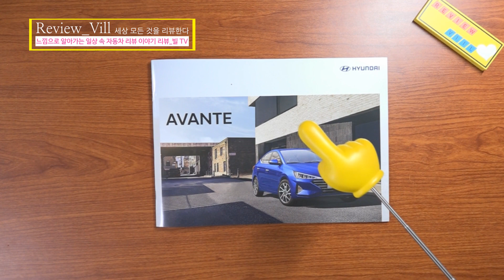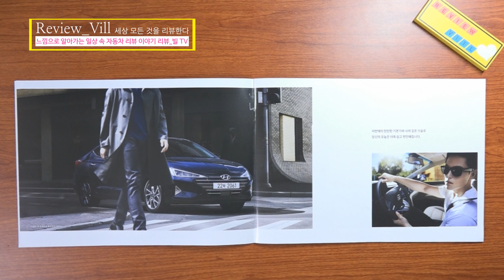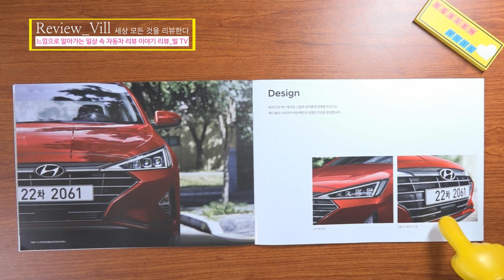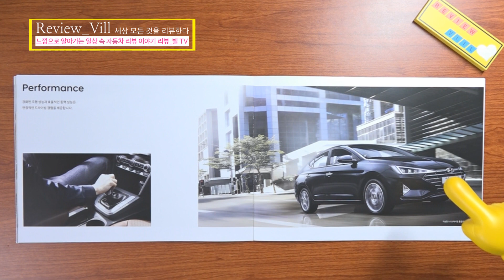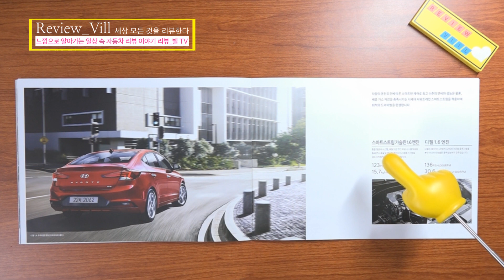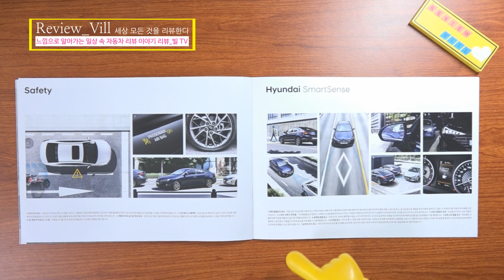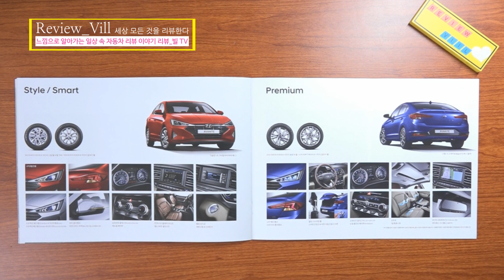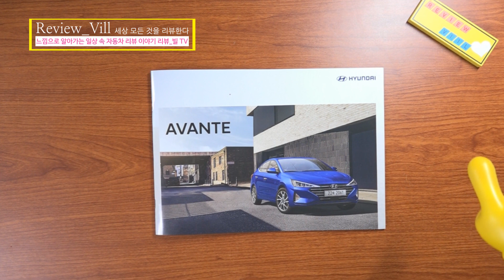세모나라에서 온 더뉴아반떼 골동품 MPI엔진에 CVT변속기 개명한것 차알못이면 탈만하겠는데요!! [자동차카탈로그 The New Avante Catalog Review]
현대 준중형 세단 더뉴아반떼가 K3 맞짱뜨러 왔네용~!!
과연 소비자들에겐 어떤 선택을 받을지 모르겠지만 과도한 삼각 모양 성형빨이 시장에서 경쟁력 있는 어필 매력 포인트로 작용할지 느껴본 더뉴아반떼 자동차 카탈로그 리뷰 해봅니다